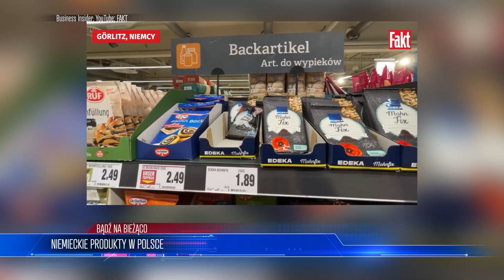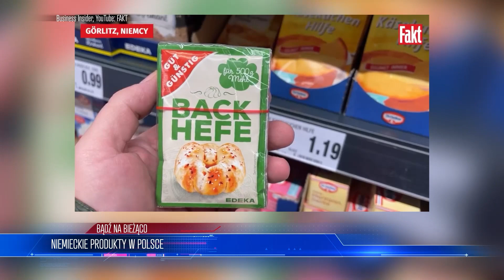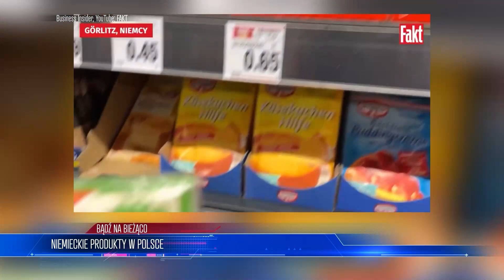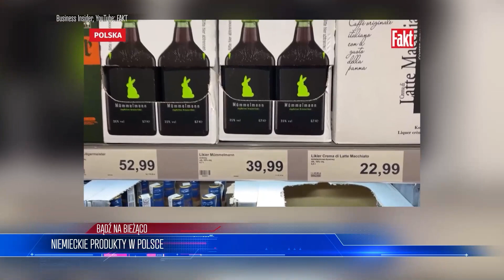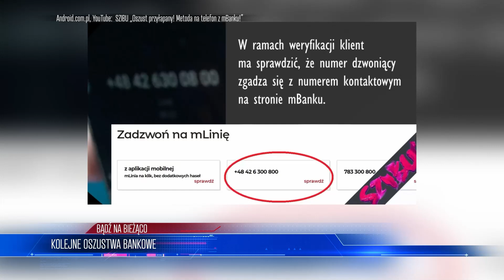Niemcy FAŁ$ZUJĄ DANE o Polsce?! “Nieb3zpieczna MANIPUL4CJA Zachodu”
ZOSTAŃ PATRONEM!

LUB
LUB
Wpłacaj miesięcznie dowolną kwotę na konto: